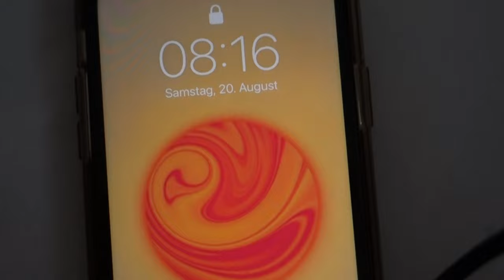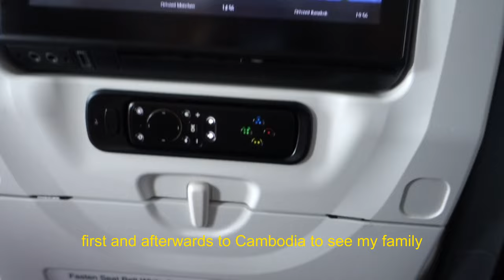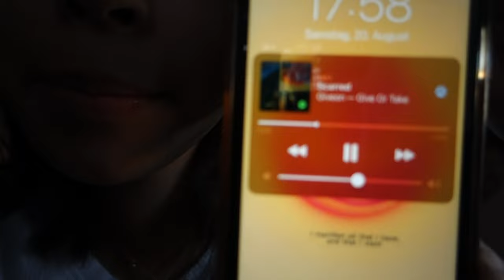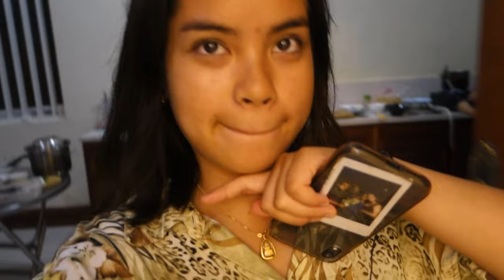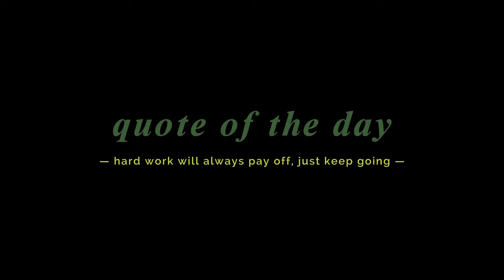cambodia VLOG 22' | photoshoot, angkor wat, thai bbq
hi, my name is ry and this is my first video on youtube :). Since I was a little girl I always dreamt of this moment. I used to look up to all the kids who really posted on youtube while I was procastinating my dream. Throughout the years I've learned a lot about how precious life is and that is why I am posting this video now. I am really grateful for a lot of things in my life and I love to share my happiness and life lessons. My goal at the end of the day is to live life to the fullest, which means that I do this for myself at the first place but I am really grateful for the people who want to join me on my journey. One day I want to look back at those videos and be able to say "wow, I really did believe in myself and it worked. I've worked hard to live the life I've always dreamt of". So yeah, that was it :) my first video of my video diary

camera: sony dsc-rx100m3
age: 18
ethnicity: khmer